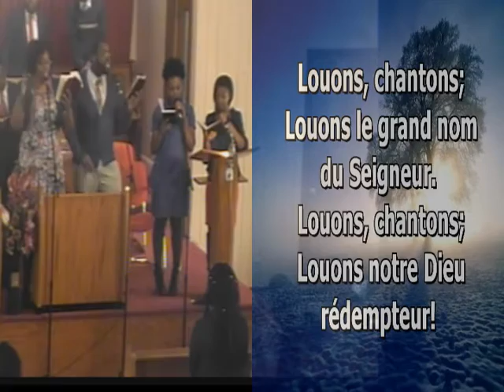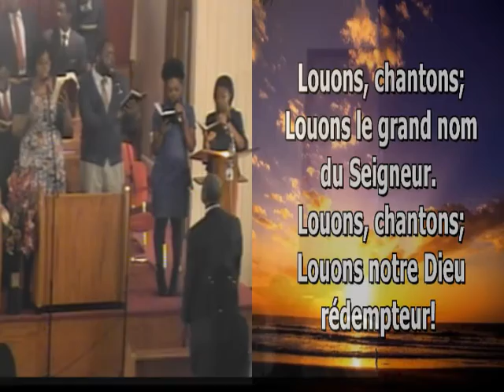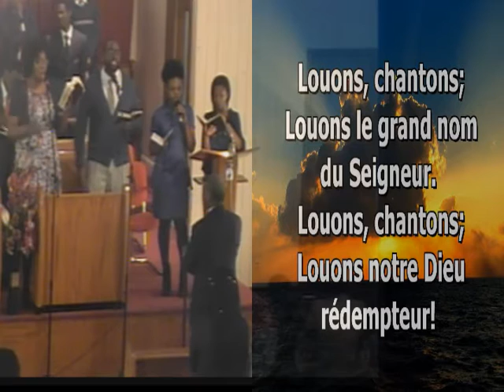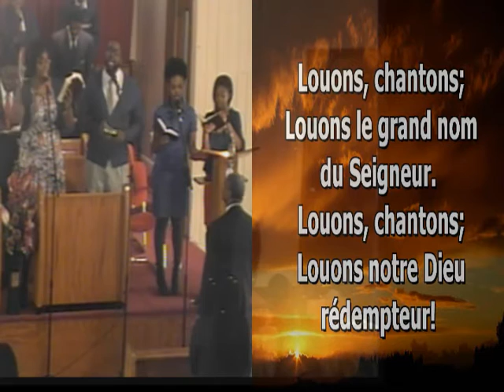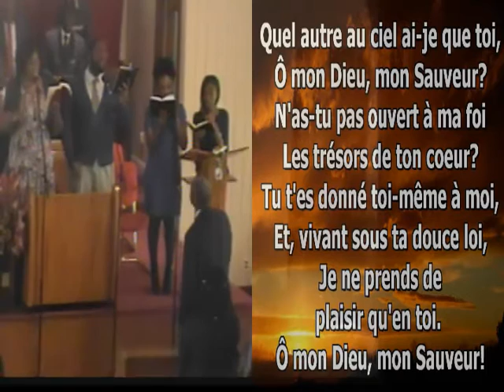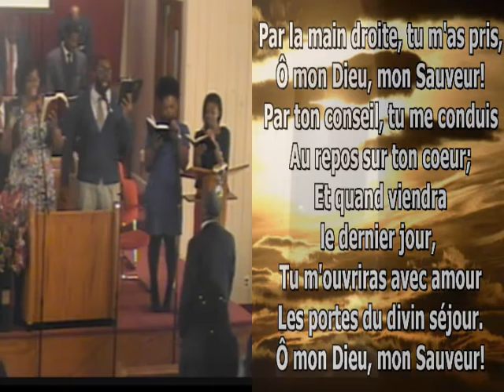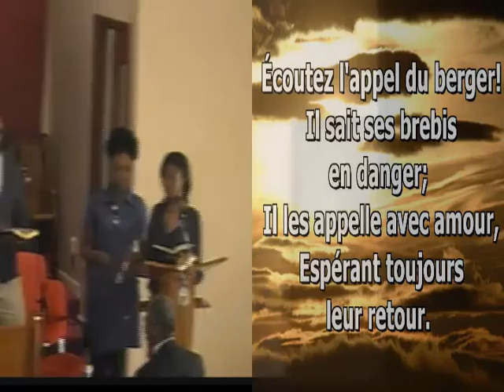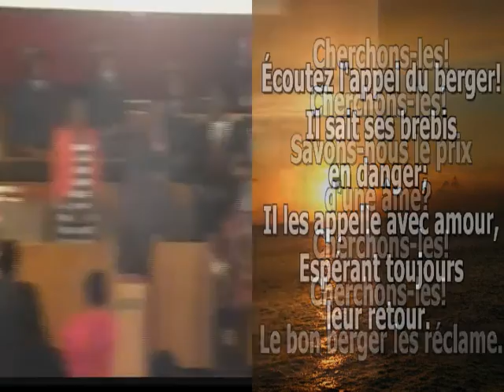Fr. Marion Esling Joseph _ Vivons par grâce et soyons des disciples de Christ _ (02/04/2016)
Fr. Marion Esling Joseph _ Vivons par grâce et soyons des disciples de Christ _ (02/04/2016) - Captured Live on Ustream